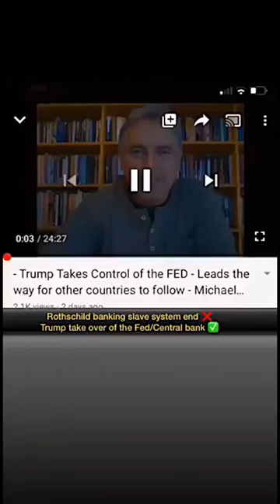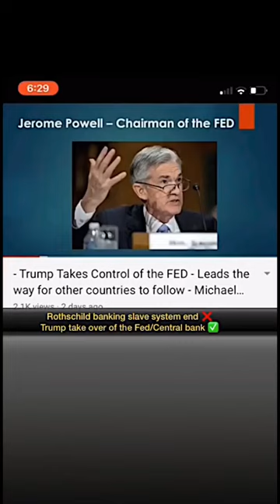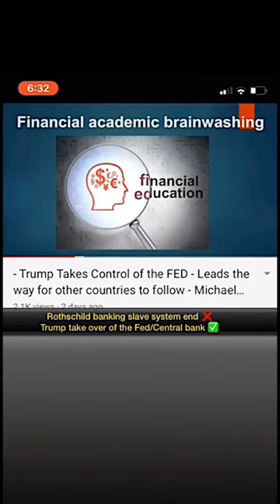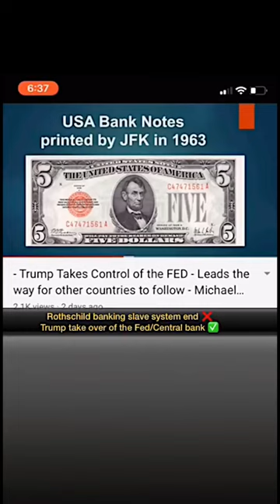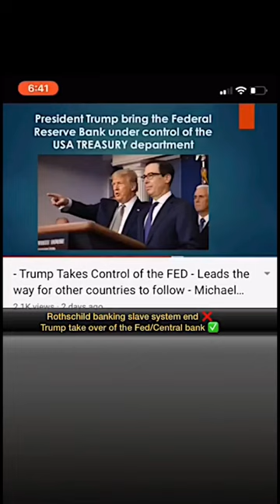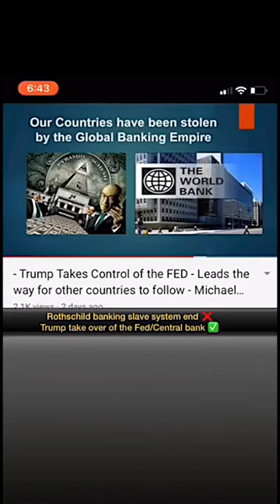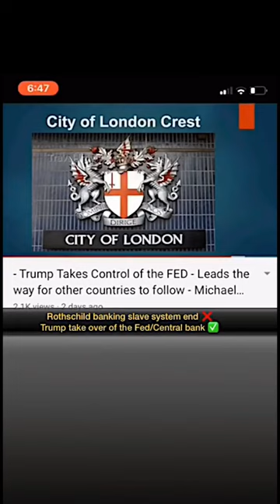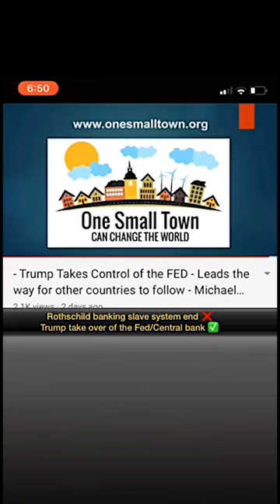New Owners of the Fed - Must Watch!!